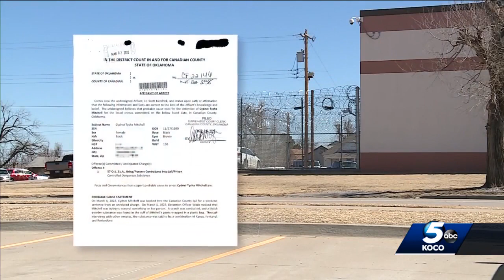Court documents: Canadian County Jail inmate dies after taking drugs supplied by fellow inmate